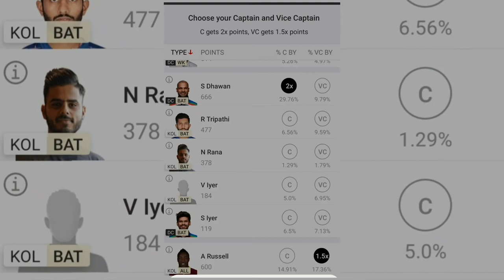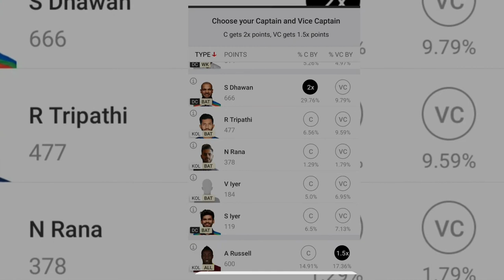Kkr vs Dc /ये चैनल करोडो रू जीता चुका हैipl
DC vs KKR winning team
 Dhawan
iyer
rishab
Ramada